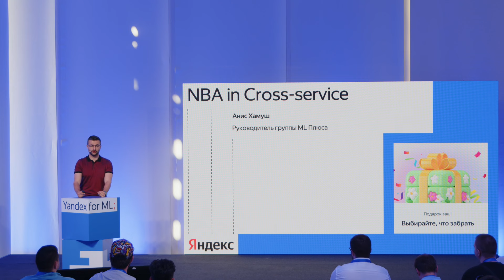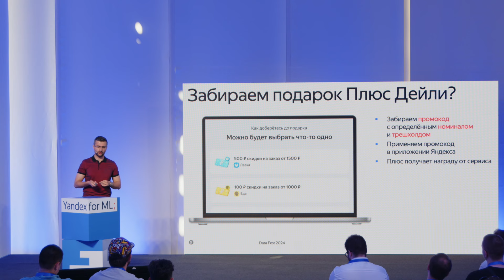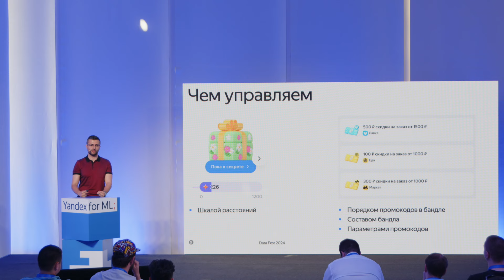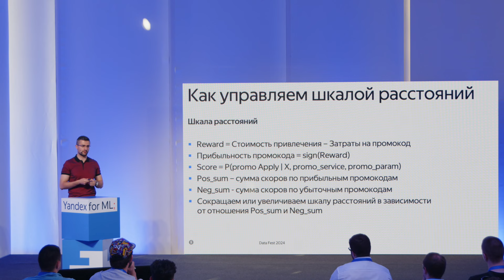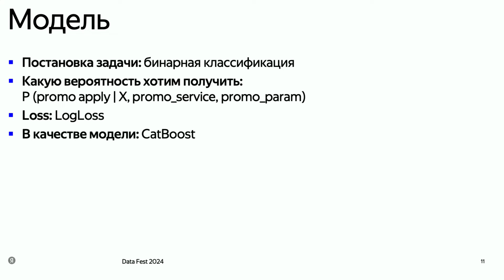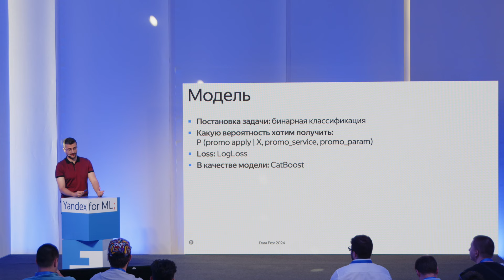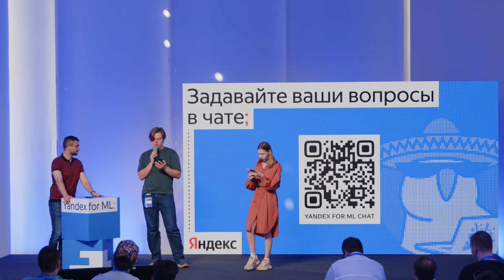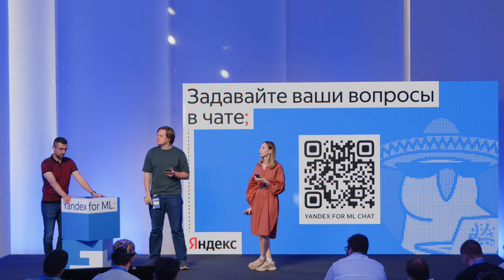NBA in Cross-service: про применение ML в Плюс Дейли | Анис Хамуш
Это выступление Аниса Хамуша, ML-техлида Яндекс Плюса, на конференции Data Fest в нашем офисе 2 июня 2024 года.

Доклад подготовлен в рамках трека Practical ML про опыт применения ML в реальных задачах Яндекса.